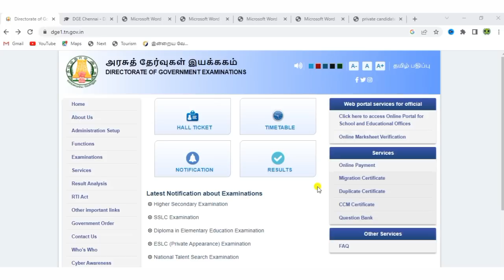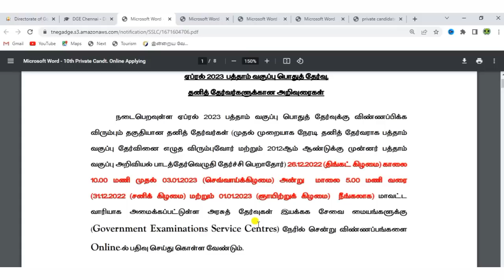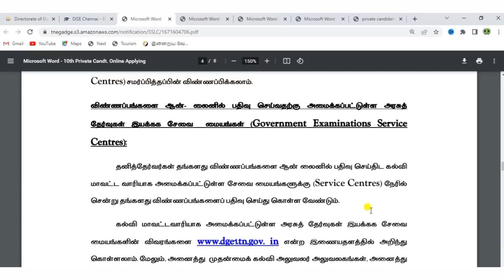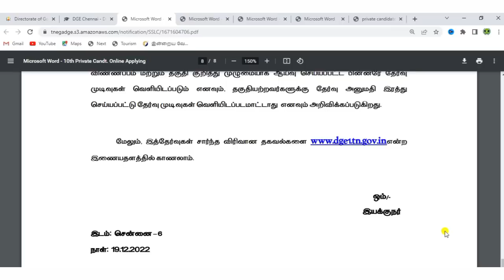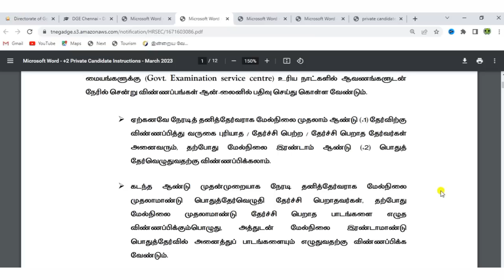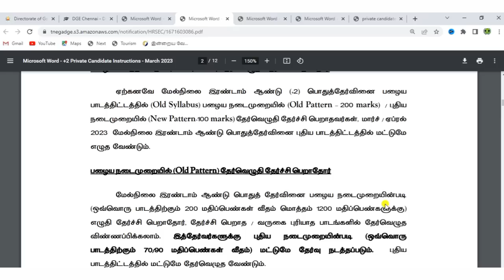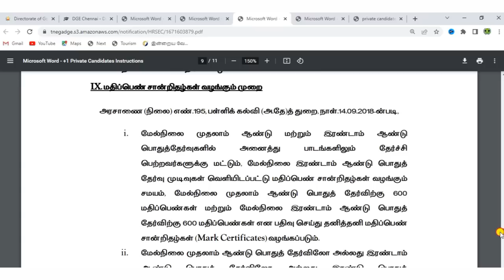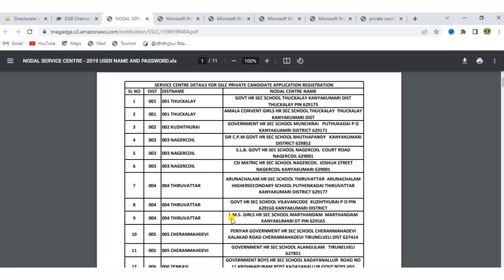TN 10TH ARREAR EXAM APPLY 2023 | HSC SUPPLEMENTARY EXAM | TN 10TH PRIVATE EXAM | TN 12TH ARREAR EXAM